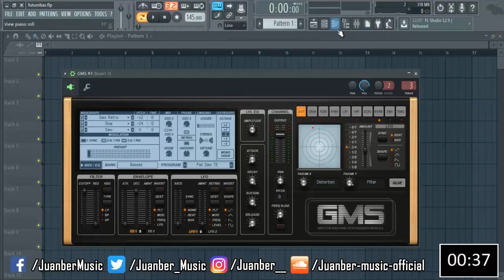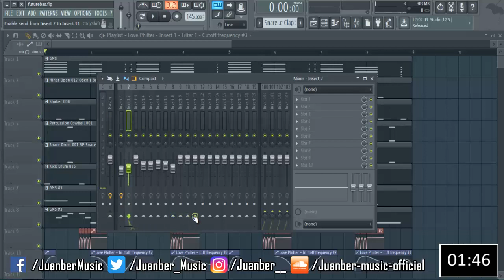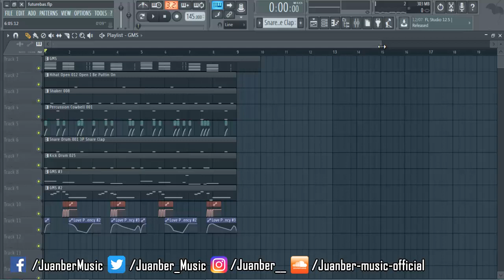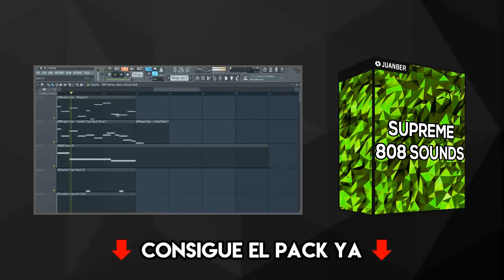Cómo hacer FUTURE BASS en menos de 2 minutos - FL Studio